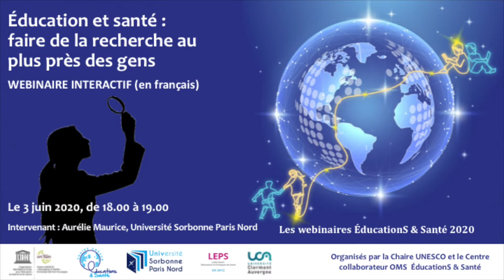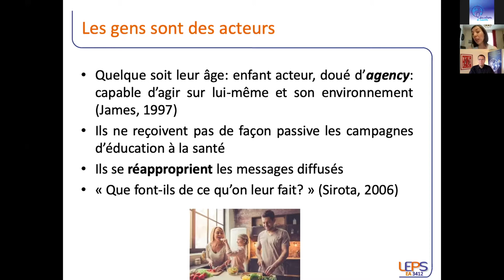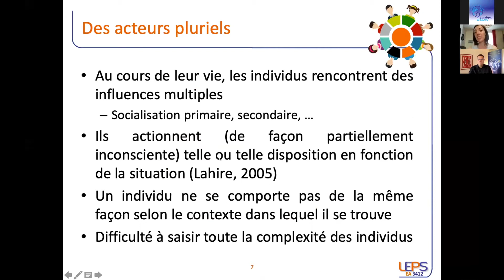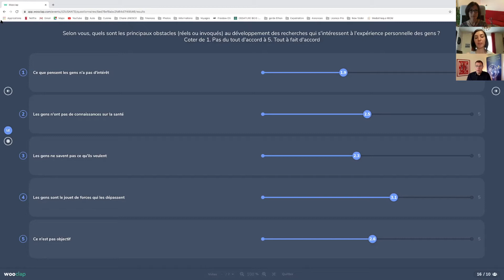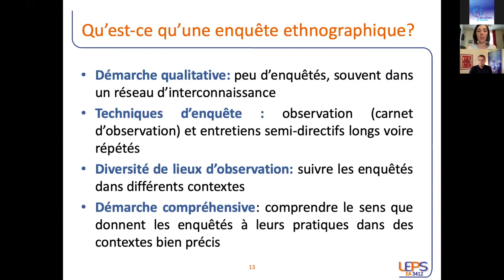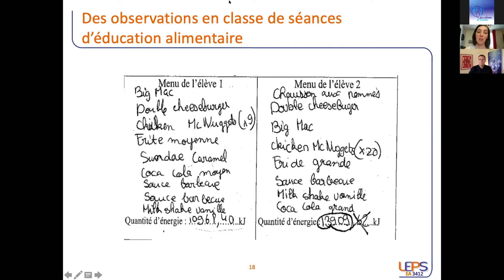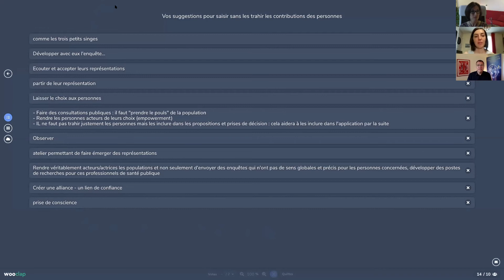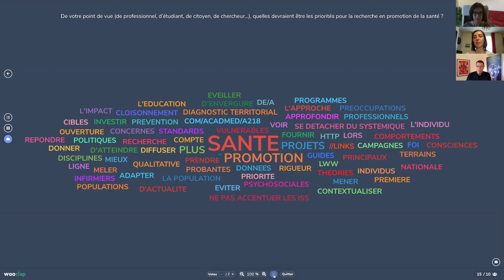Éducation et santé : faire de la recherche au plus près des gens - Aurélie Maurice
Ce webinaire interactif, organisé par la Chaire UNESCO EducationS & Santé, a eu lieu le 4 juin 2020. Il a été l'occasion d'écouter et d'échanger avec Aurélie Maurice, Maître de conférences en sciences de l'éducation, Laboratoire Éducation et Pratiques de Santé (LEPS), Université Sorbonne Paris Nord.

Introduction :
Pour faire de l'éducation pour la santé, il est important de comprendre pourquoi telle ou telle personne adopte telle ou telle pratique. Comprendre le sens que donnent les individus à leurs pratiques est ce qui anime les recherches d'Aurélie Maurice. Elle présentera dans ce webinaire en particulier la recherche ethnographique. Comment cette méthode permet-elle de saisir l'individu dans toute sa complexité? Quels sont les enjeux d'une telle méthode qui établit une relation étroite entre le chercheur et les personnes enquêtées? Comment la mettre en œuvre auprès de jeunes? Quelle posture adopter?
L'observation des personnes dans différents contextes et sur un temps relativement long permet de saisir les logiques qui les conduisent à adopter certains discours ou comportements en lien avec la santé. En prenant le point de vue des enquêtés, et en s'immergeant dans leur quotidien, Aurélie Maurice prend au sérieux la parole des jeunes et cherche à saisir le sens que revêtent leurs comportements.
Les recherches qualitatives, ethnographiques, qui prennent le temps de comprendre la complexité d’un phénomène, peuvent s'avérer alors particulièrement riches en enseignement pour tous  les acteurs de la promotion de la santé, les chercheurs et les futurs acteurs en formation.

Ce webinaire aborde la question centrale de la recherche en tant que pratique en répondant aux trois questions suivantes :
1. Pourquoi faire de la recherche au plus près des personnes (enfants, jeunes, adultes, personnes âgées, malades) ?
2. Quelles approches permettent de saisir sans les trahir les pratiques des personnes ?
3. Comment les approches ethnographiques peuvent-elle contribuer au renouvellement des pratiques en promotion de la santé?

LES WEBINAIRES EDUCATIONS & SANTE:
“Partager les savoirs de façon organisée et cohérente pour faire vivre la communauté mondiale de tous ceux et toutes celles qui s’intéressent à l’éducation et à la santé des enfants et des jeunes”.  Tel est l’objectif du programme de webinaires proposés par la Chaire UNESCO et Centre collaborateur OMS “ÉducationS & Santé” en partenariat avec les principales organisations internationales et un réseau de 70 universités. L’originalité de ce programme de partage de connaissance tient à la fois à :
- son contenu : un équilibre entre les apports des meilleurs spécialistes du domaines et l’expérience d’acteurs de terrain,
- sa cohérence : le programme constitue un apport organisé de savoirs formant un parcours,
- son articulation à la formation initiale et continue
- sa forme : des webinaires brefs et structurés, centrés sur des questions précises, hautement interactifs et donnant lieu à la mise à disposition de ressources durables sur le site web de la chaire.
Ce programme de webinaires est également ancré dans les contextes et cultures locales et est proposé dans différentes langues.